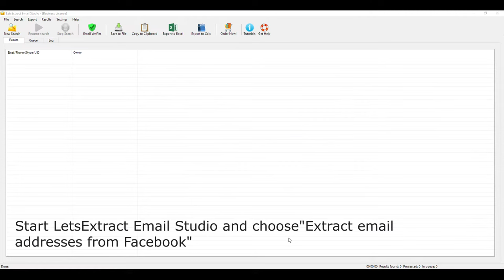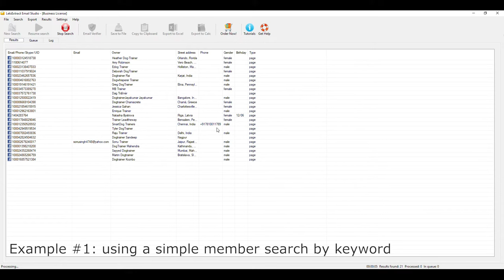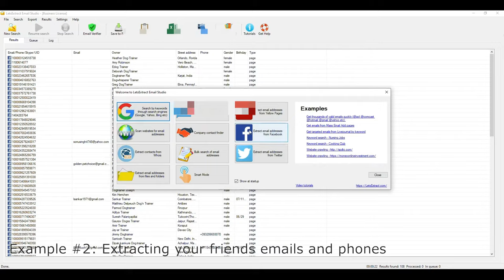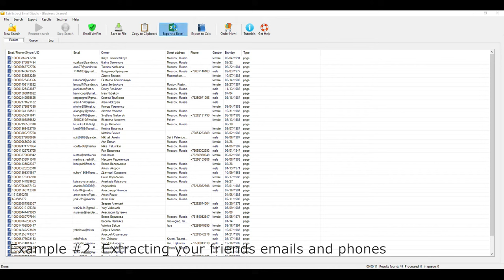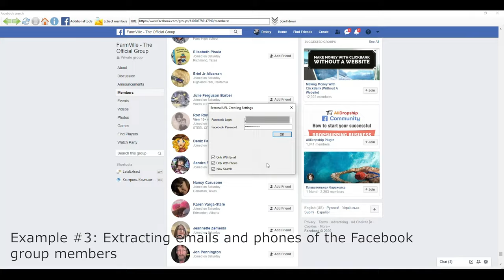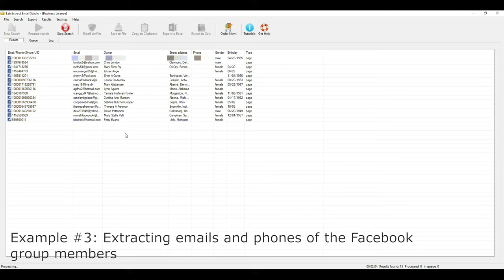How to Extract Emails And Phones from Facebook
Example #1: how to extract emails by keywords
Example #2: how to extract your Facebook friends emails
Example #3: how to extract emails from Facebook groups

You can extract unlimited number leads from facebook groups with LetsExtract